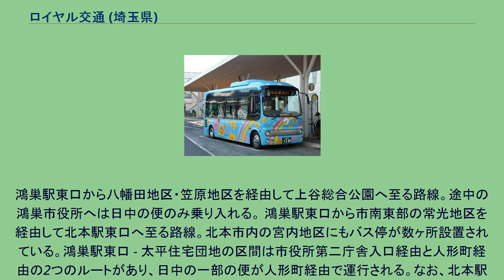ロイヤル交通 (埼玉県)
ロイヤル交通株式会社（ロイヤルこうつう）は、埼玉県鴻巣市に本社を置く貸切バス・乗合バス事業者である。
貸切バス事業のほか、鴻巣市コミュニティバスなどの運行受託を行う。
埼玉県バス協会会員、全国旅行業協会会員。
2009年4月から鴻巣市コミュニティバス「フラワー号｣のうち、笠原コースと常光コースの運行業務を受託している。 また、東京電機大学理工学部(東京電機大学鳩山キャンパス～東武東上線高坂駅・北坂戸駅、JR高崎線熊谷駅、鴻巣駅間)のスクールバス運行業務も受託している。かつては大東文化大学東松山キャンパス（キャンパス～高坂駅、関東自動車と共同運行）のスクールバスも運行していた。 貸切バスはほとんど自社運行で、旅行会社からの傭車は少ない。 鴻巣市フラワー号専用車両 ロイヤル交通の車両 日野・ポンチョ 北本駅西口にて ロイヤル交通が運行している笠原コース・常光コースではバス共通カードの利用はできない。代替として、割引額をバス共通カードと同等に設定した回数券を発売している。
鴻巣駅東口から八幡田地区・笠原地区を経由して上谷総合公園へ至る路線。途中の鴻巣市役所へは日中の便のみ乗り入れる。 鴻巣駅東口から市南東部の常光地区を経由して北本駅東口へ至る路線。北本市内の宮内地区にもバス停が数ヶ所設置されている。鴻巣駅東口 - 太平住宅団地の区間は市役所第二庁舎入口経由と人形町経由の2つのルートがあり、日中の一部の便が人形町経由で運行される。なお、北本駅東口発の最終便は太平住宅団地止まり、北本駅東口行きの始発便は市役所第二庁舎入口始発となる。